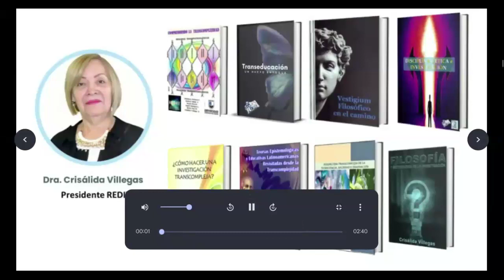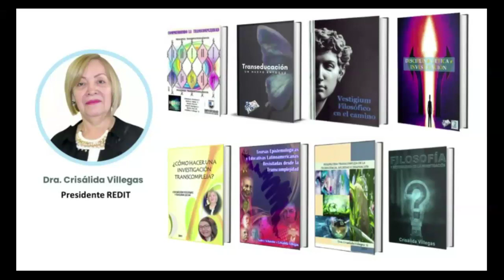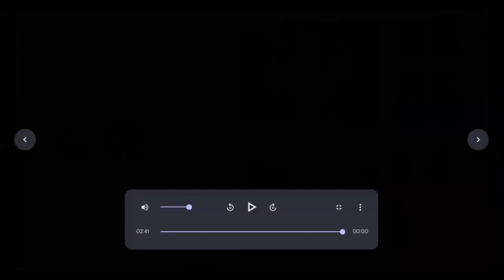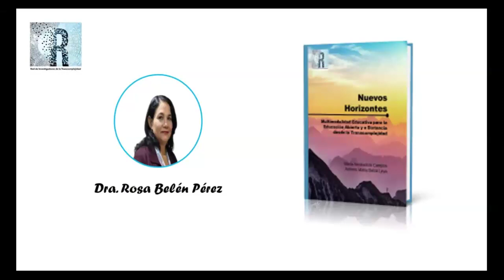Presentación de libro multimodalidad educativa nuevos horizontes para la educación abierta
Presentación del libro multimodalidad educativa nuevos horizontes para la educación abierta, de la Dra. Maria Auxiliadora Campos Medina